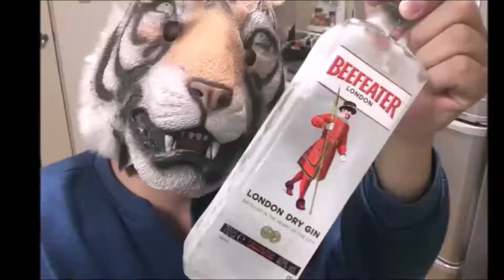【飯テロ】アル中カラカラやってみた！安いワインでカラカラ！泥酔して眠るまで！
最近、アル中カラカラを知りファンになりました(笑)
だって色んな意味で凄いんだもん。
で、なんちゃってでやってみました！
次回はハイボールで決めたいと思います。